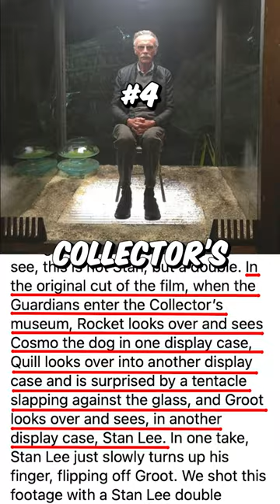5 SHOCKING Facts About GUARDIANS OF THE GALAXY!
Zoe Saldana almost broke Chris Pratt’s ribs during one of their fight sequences, because he forgot to wear his protective padding and didn’t tell her about it.